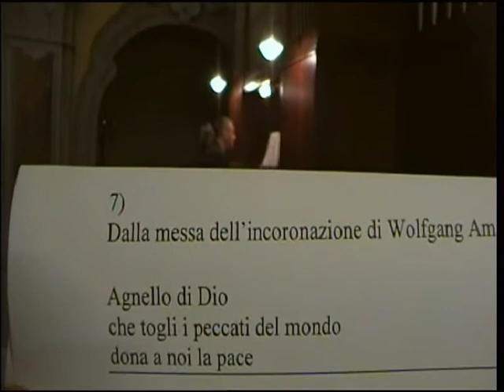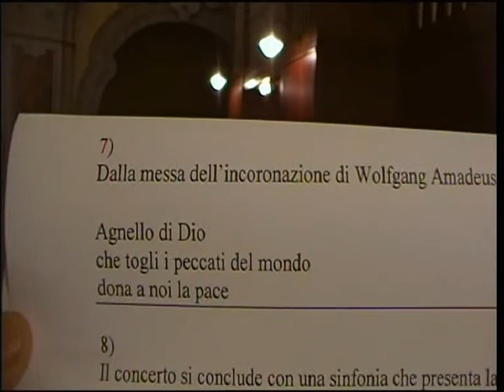SacrAriae: Agnus Dei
Improvisation as organ prelude of the Mozart's composition